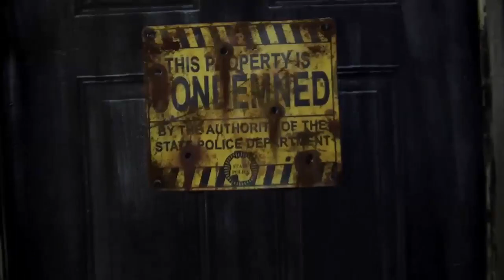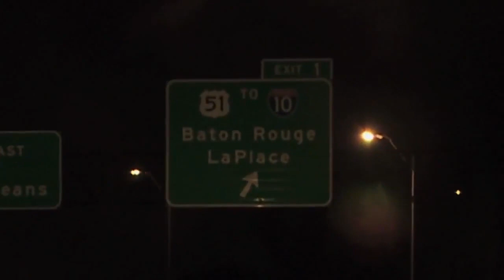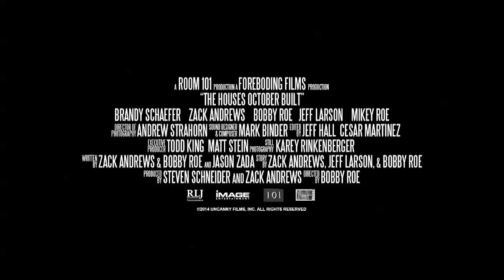The Houses October Built Official Trailer (2014) - Horror Movie HD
The Houses October Built Official Trailer for the Horror Movie directed by and starring Bobby Roe.

Beneath the fake blood and cheap masks of countless haunted house attractions across the country, there are whispers of truly terrifying alternatives. Looking to find an authentic, blood-curdling good fright for Halloween, five friends set off on a road trip in an RV to track down these underground Haunts. Just when their search seems to reach a dead end, strange and disturbing things start happening and it becomes clear that the Haunt has come to the..

Director: Bobby Roe
Cast: Brandy Schaefer, Zack Andrews, Bobby Roe, Mikey Roe, Jeff Larson
Genre: Horror
Country: USA
Production Co: Room 101, Foreboding Films
Distributor: Image Entertainment